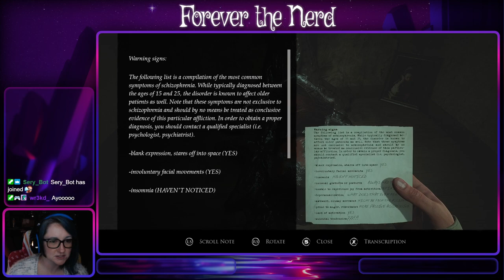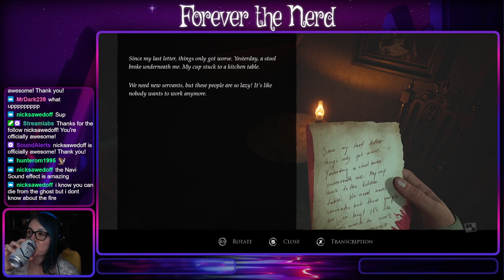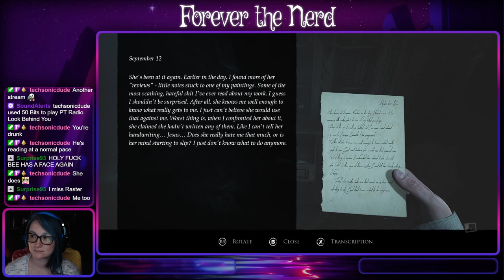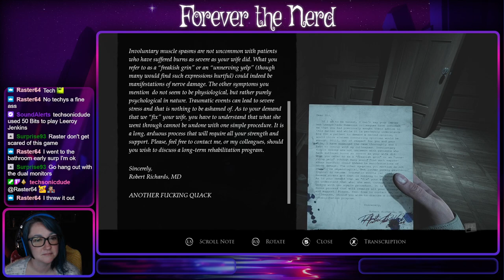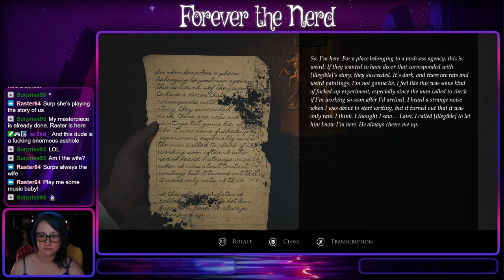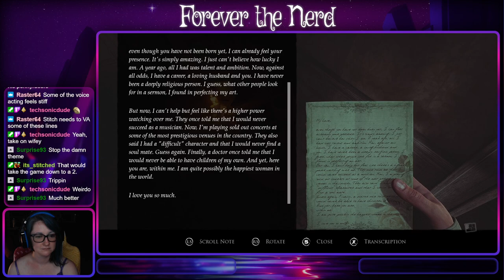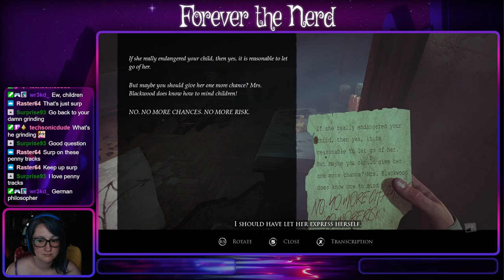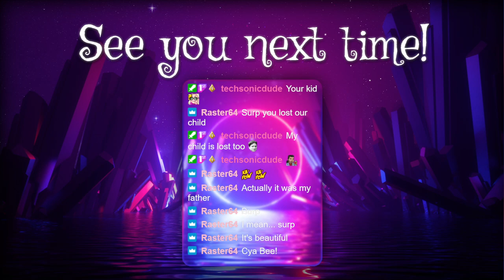Bee continues trying to paint!||LoFR 2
Let's continue this super creepy adventure!!